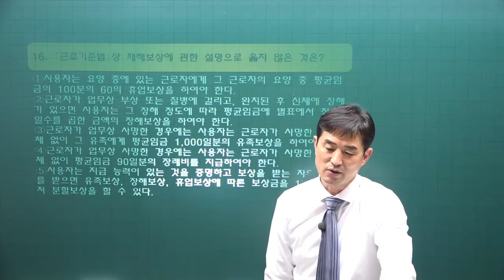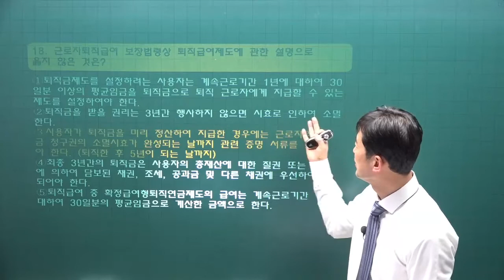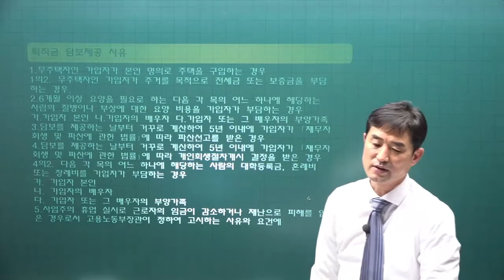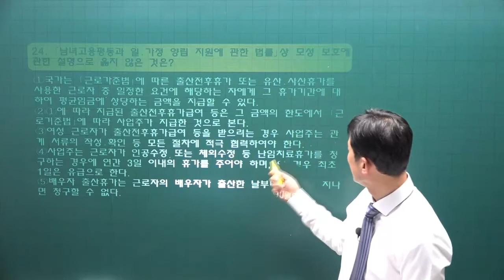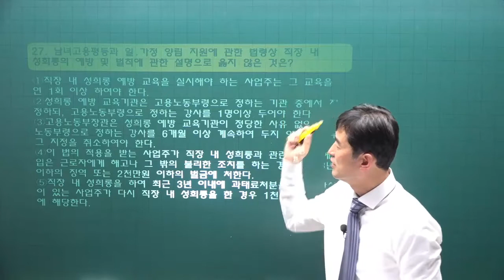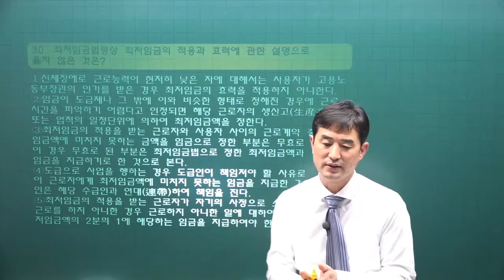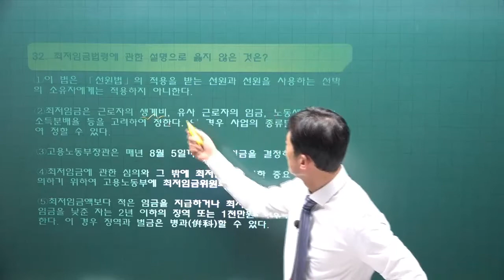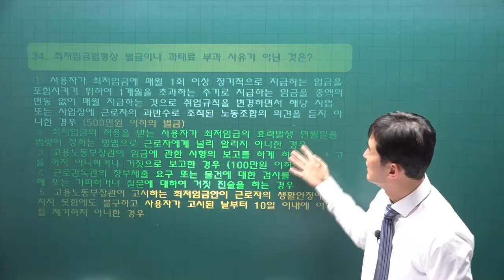[주전무] 2022년 주택관리사 관리실무 기출풀이과정 16강